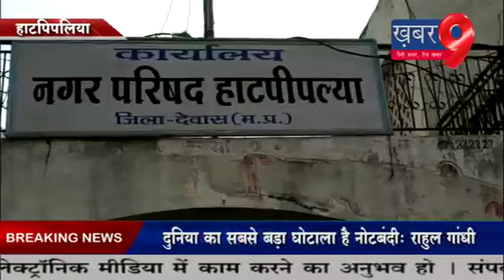हाटपिपलिया में कम बारिश के कारण अभी से पानी की किल्लत शुरू